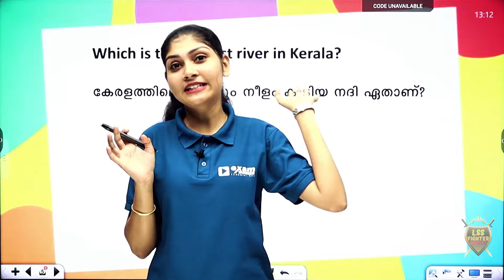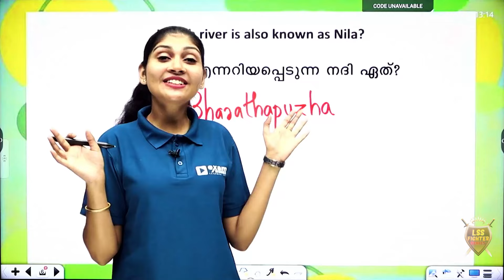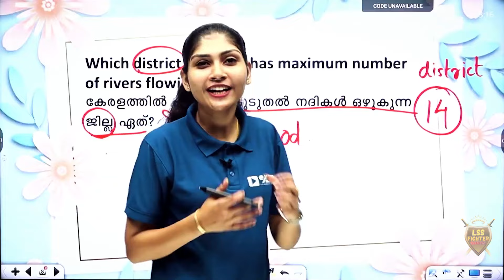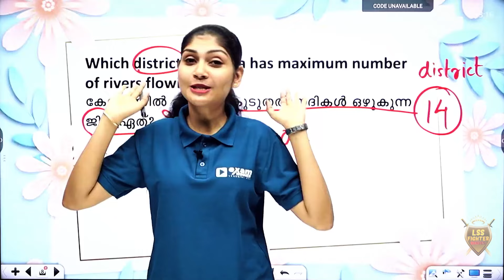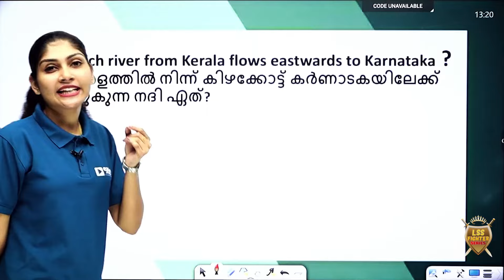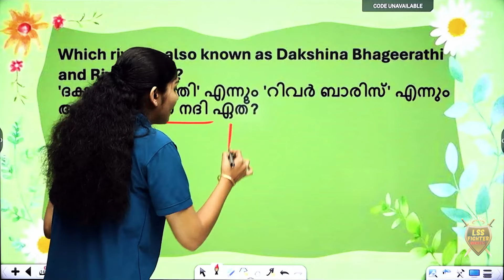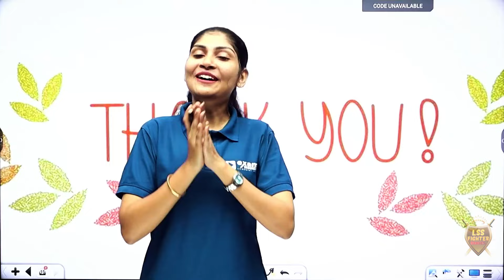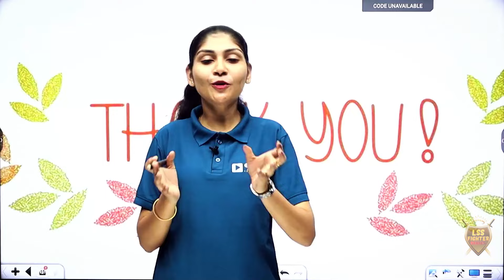LSS GK 2025 | Fighter Series Part 1 | Important Questions | Rivers (നദികൾ )| Exam Winner Class 4